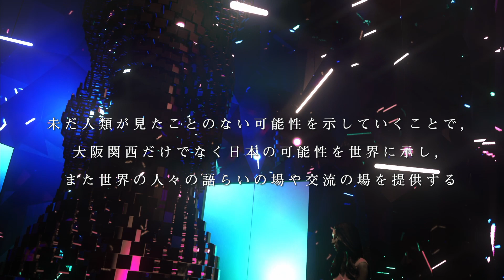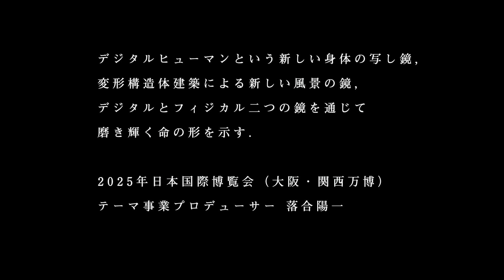シグネチャーパビリオン イメージ動画（落合陽一プロデューサー）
各界のトップランナーでもあるテーマ事業プロデューサー8人が、個性や創造力を遺憾なく発揮し、個々の担当テーマを「シグネチャーパビリオン」で表現します。テーマ事業は、大阪・関西万博を象徴・代表するプロジェクトです。

詳細は２０２５年日本国際博覧会協会のWebサイトをご覧ください。